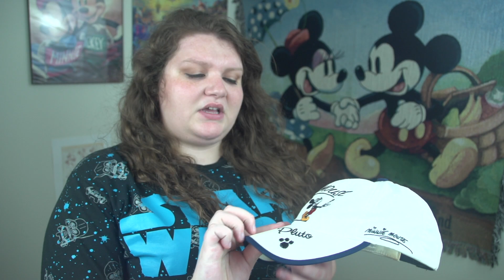Every Disney Movie Ever: Return From Witch Mountain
Return from Witch Mountain is a 1978 theatrical release.

Director: John Hough
DP: Frank Phillips
Editor: Bob Bring
Writer: Malcolm Marmorstein
Lead Actor: Kim Richards, Ike Eisenmann, Bette Davis and Christopher Lee

TOTALS:
Movies watched: 181
Parent Deaths: 35
Cry Count: 9